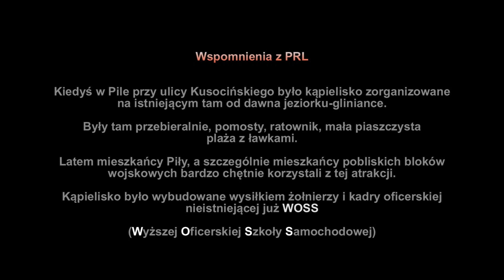Piła. Jeziorko-kąpielisko przy Kusocińskiego (1987 r.)